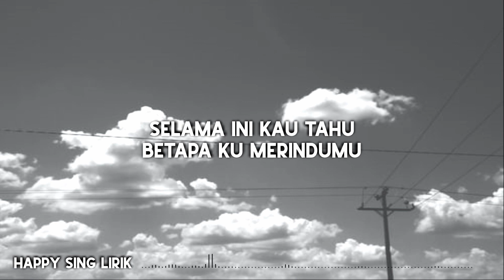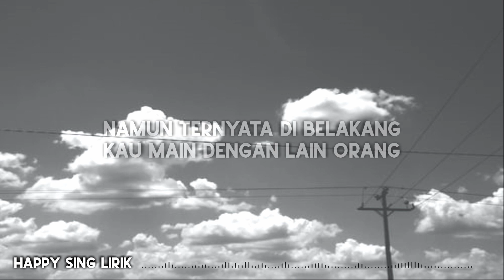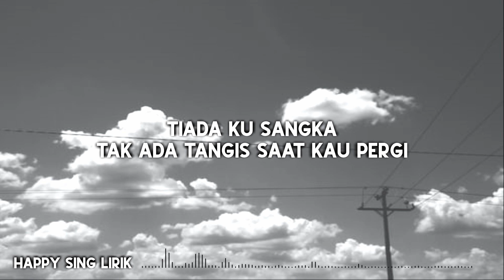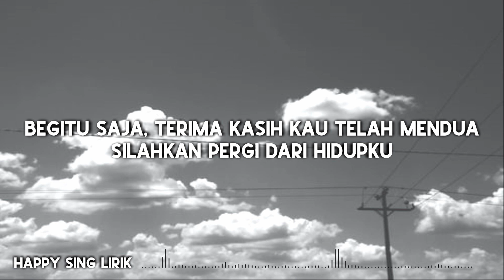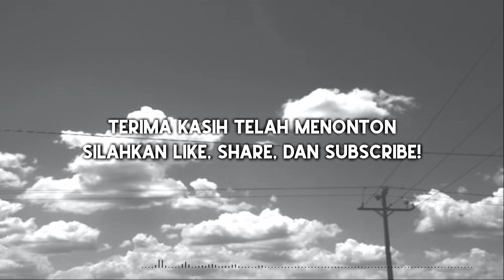RAN - Begitu Saja (Lirik)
Official Music Video here :

RAN - Begitu Saja (Lirik) semua hak milik artis dan label asli.